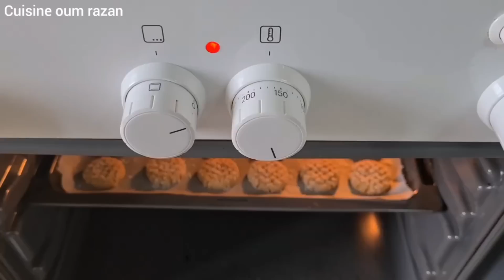تشكيلة حلويات العيد راقية سهلة سريعة اقتصادية و المذاق خطير.أسرار نجاح غريبة الكوك و غريبة المسفيوية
ضمن سلسلة حلويات العيد اليوم أخواتي غادي نتشارك معاكم أربع أنواع من الحلويات / دواز اتاي سهلة سريعة التحضير بمقادير بسيطة و اقتصادية و بكمية وفيرة ما شاء الله . أما المذاق فولا أروع.
غريبة الكوك و السميدة المعلكة مع أسرار نجاحها.
غريبة الملوزة أو الغريبة المسفيوية
هلاليات بكاوكاو (الفول السوداني)
الشهدة بالكوك  و صابلي في نفس الوقت

نتمنى اخواتي تجربوا هاد الشكيلات فعلا كيجيو روعة شكلا و مذاقا.